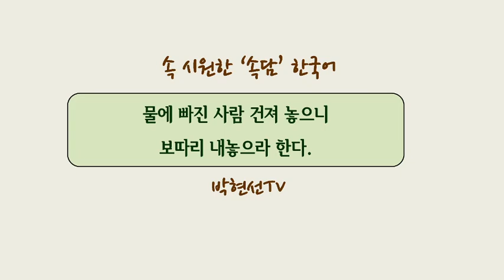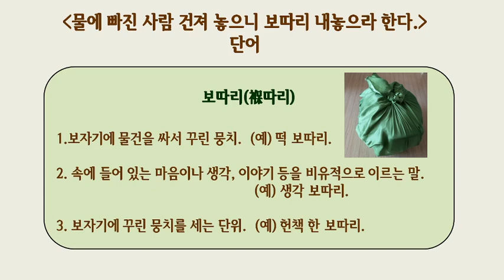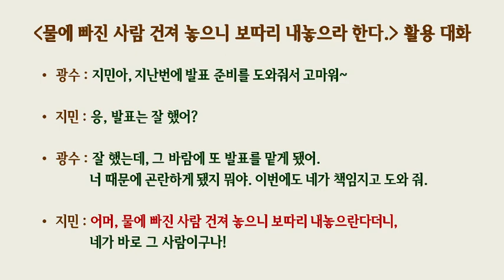속시원한 속담 한국어, 물에 빠진 사람 건져 놓으니 보따리 내놓으라 한다.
한국 속담 물에 빠진 사람 건져 놓으니 보따리 내놓으라 한다.